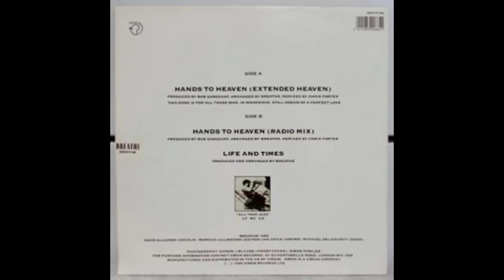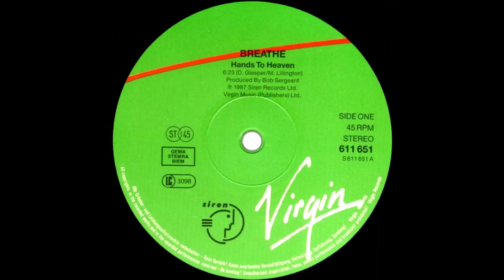Breathe / Hands To Heaven (Extended)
Hands To Heaven es una balada de la banda inglesa de new wave Breathe , lanzada como su quinto sencillo en el Reino Unido el 20 de Octubre de 1987 y como el segundo sencillo de la banda en los Estados Unidos al año siguiente. La canción fue escrita por los miembros del grupo David Glasper y Marcus Lillington. El lado B presenta una pista instrumental Life And Times.

Hands To Heaven fue el gran éxito de Breathe a nivel internacional. El sencillo alcanzó el puesto número 4 en la lista de sencillos del Reino Unido en Agosto de 1988. Ese mismo mes en los Estados Unidos, registró dos semanas en el número 2 en el Billboard Hot 100 . La canción también alcanzó el número 2 en la lista Billboard Adult Contemporary . Hands To Heaven también se convirtió en un éxito entre los 10 primeros en Canadá, Irlanda, Nueva Zelanda y Noruega.